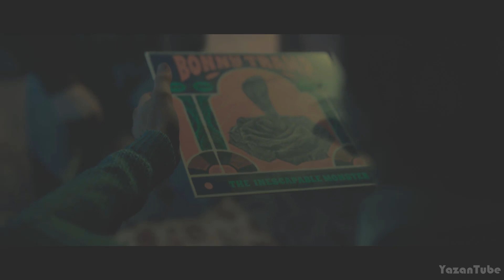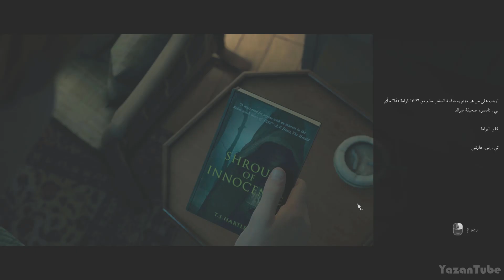تختيم لعبة الرعب ليتل هوب - البداية #1 | LITTLE HOPE